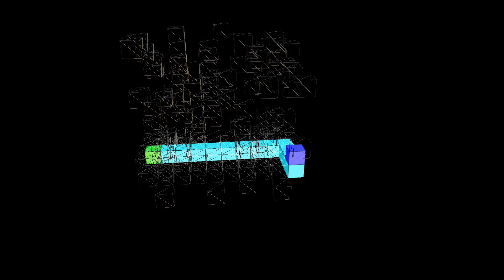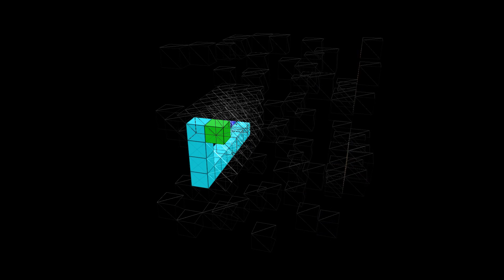Amazing!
An amazing 3d path finder written in C# (Monogame).